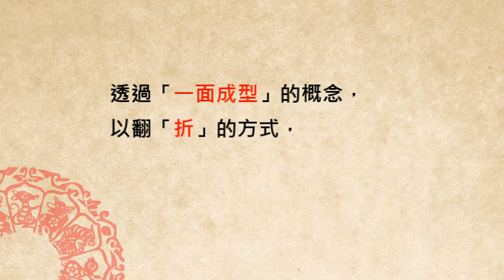2.創意組_08.設計群第一名_私立復興商工高級職業學校_折-系列傢飾